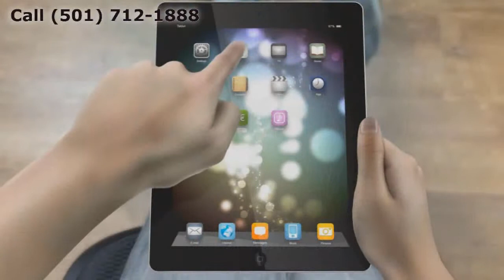Replacement Windows Russellville AR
Customer-Driven Design

Personal Attention